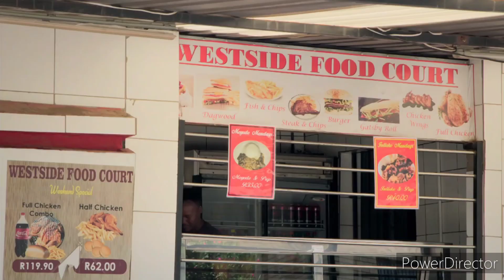DNA Journey (Oti and Motsi Mabuse) - Part 15